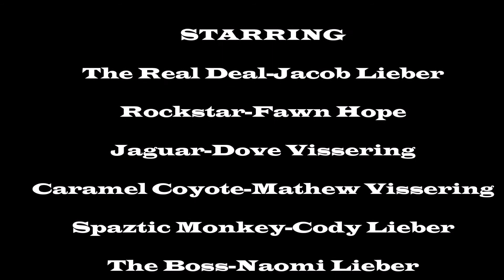LCW Full 2016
LCW 2016 Full Show

I own none of the music used in this video.  I do not plan to profit from it's use.  I use it for my own personal enjoyment.